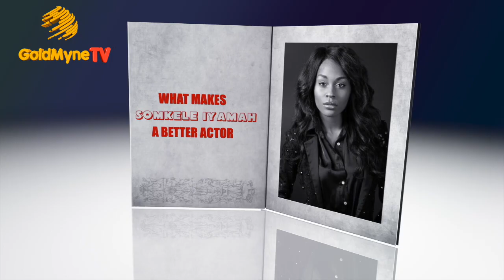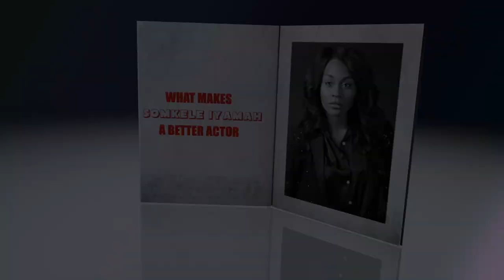WHAT MAKES ACTRESS, SOMKELE A BETTER ACTOR? (Nigerian Music & Entertainment)